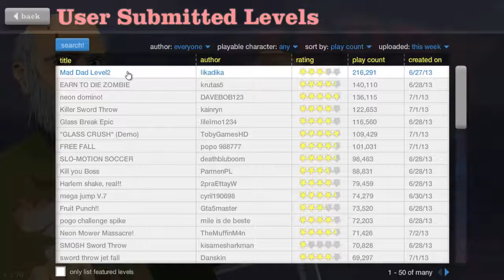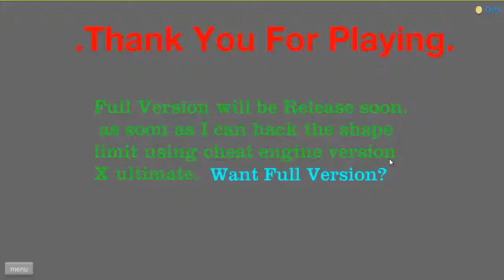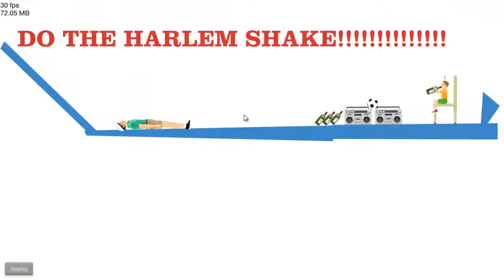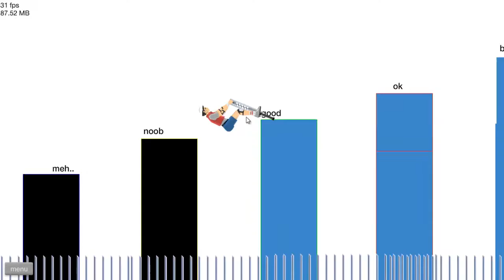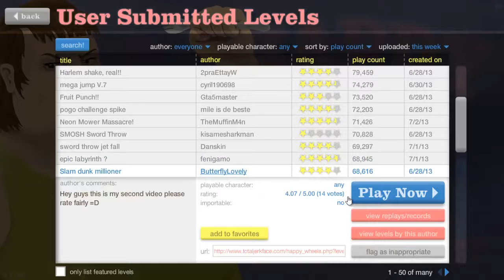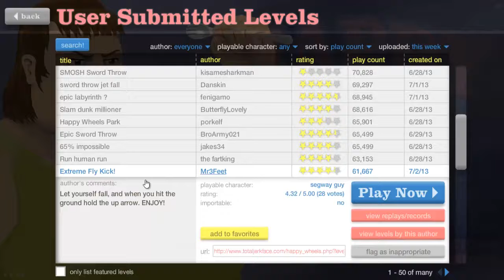-EPIC LABYRINTH- -Happy Wheels: Episode 6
Poor Poor Pogo Guy...
Game: Happy Wheels
Intro: Happy Chiptune by Pond 5
Outro: One for All, All for One by Razihel and Virtual Riot